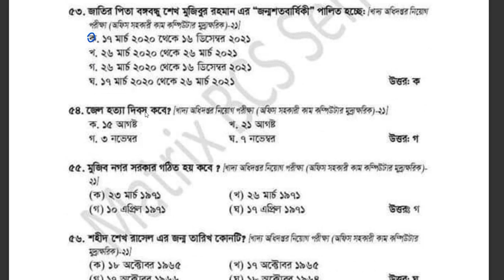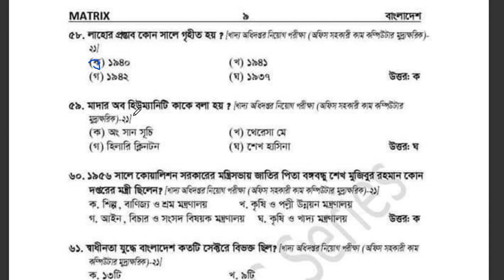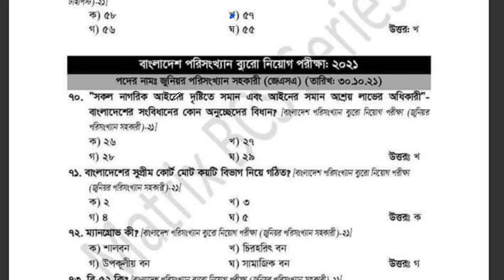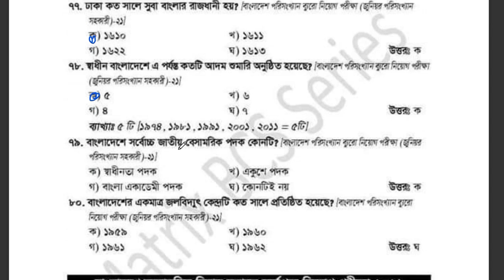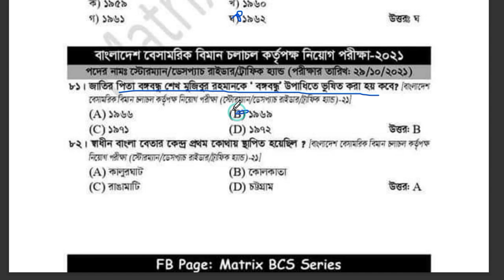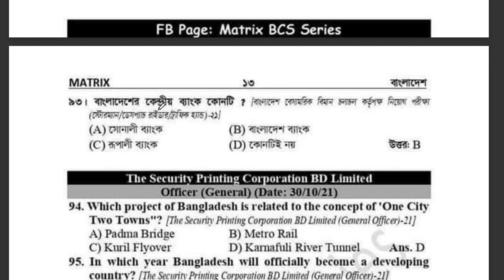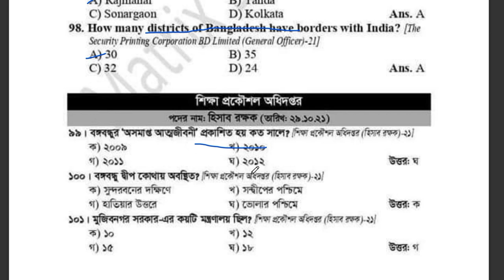palli bidyut lineman crew MCQ Exam 2021 । Job preparation I লাইনম্যান লিখিত পরীক্ষা 2021 I part 12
palli bidyut lineman MCQ Exam 2021,লাইনম্যান লিখিত পরীক্ষা,lineman admit card। লাইনম্যান পরিক্ষা,government job circular 2021,police job circular 2021,sainik job circular 2021,bgb job circular 2021,fair service job circular 2021,jel police job circular 2021,senabahini job circular 2021,bangladesh senabahini job circular 2021,Palli bidyut job circular 2021